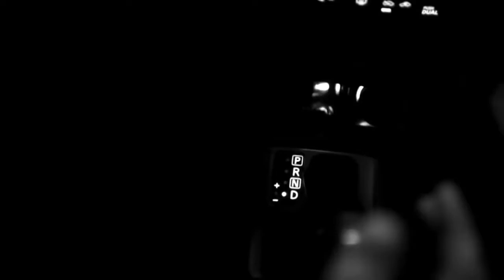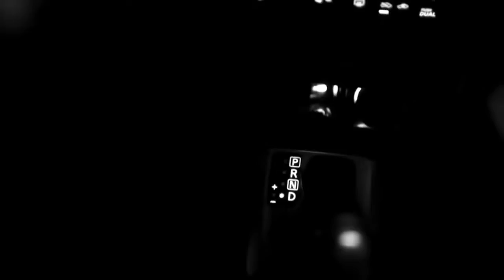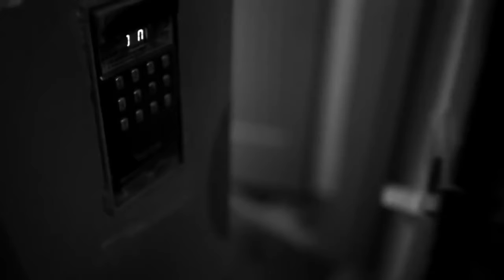Кравц feat Каспийский Груз Не знать их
НАША ГРУППА

ЕЩЕ БОЛЬШЕ ВИДЕО ТУТ FUNBOX В КОНТАКТЕ

Премьера! Новый трек! Кравц ft. Каспийский Груз - Не знать их | HD КаспийскийГруз.